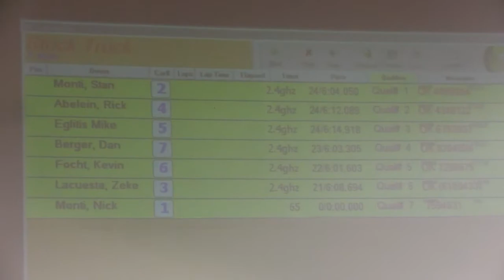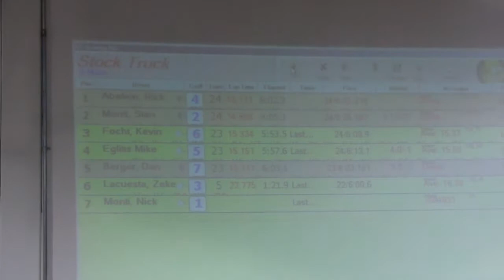stock truck A main.mp4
PRCR tuesday night club race 3/23/10